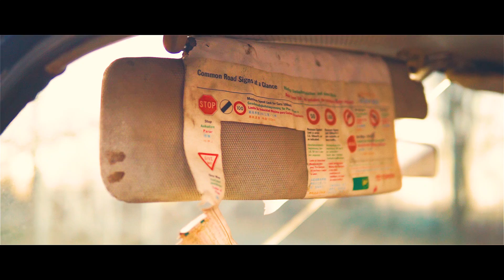Neues Edelweiss Projekt - Patina PORSCHE Barnfind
Wie haben einen neuen Patina Klassiker!

Ihr wisst, wie wichtig uns Historie und Patina sind - somit sind wir ständig auf der Suche nach neuen Projekten.
Dieser frühe Porsche 912 erfüllt fast alle unsere Wünsche. In den nächsten Monaten könnt ihr die Fortschritte in unserem Kanal verfolgen.

edelweisscustoms
tbe_tom_b_edits